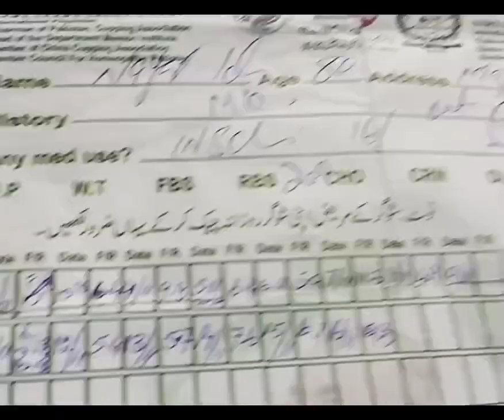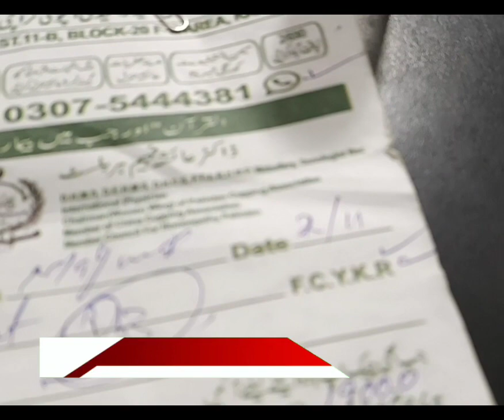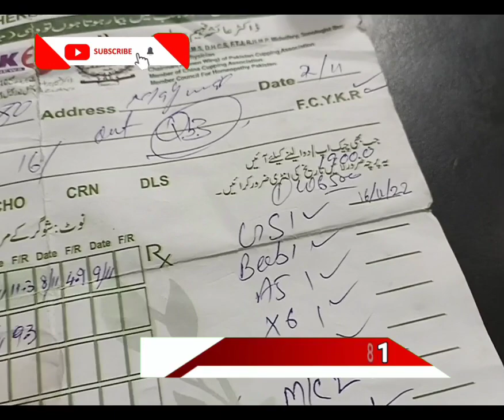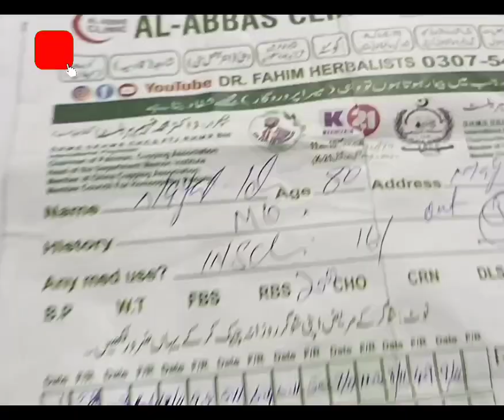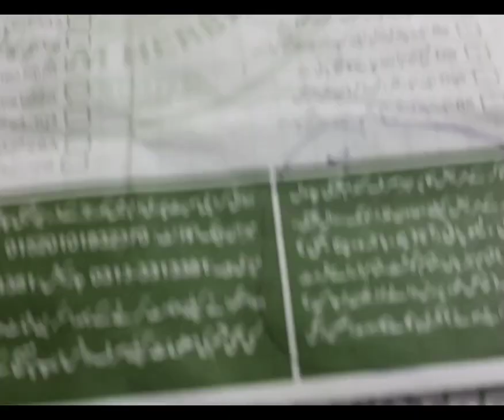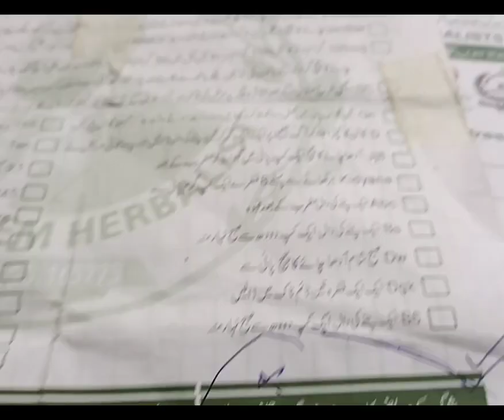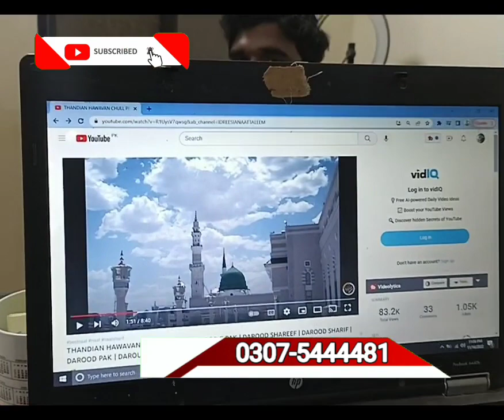Sugar Treatment by Dr Fahim herbalist l Sugar Herbal Treatment l Diabetes ka ilaj Urdu Hindi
Helpline
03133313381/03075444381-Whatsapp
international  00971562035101